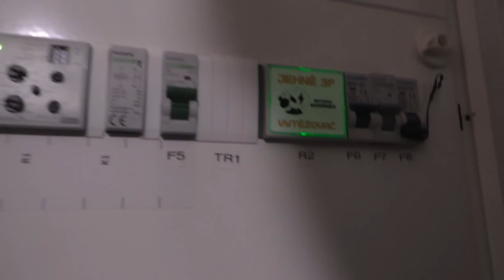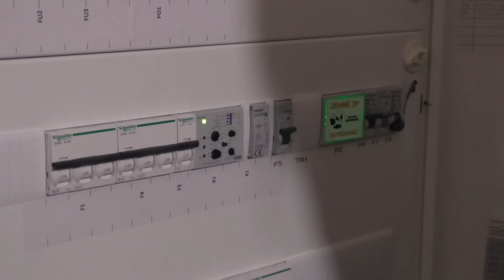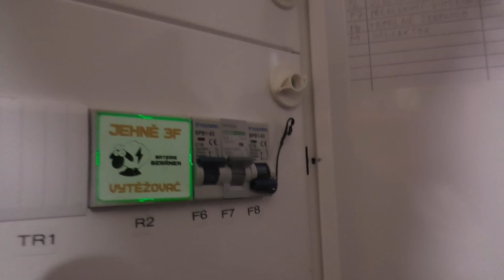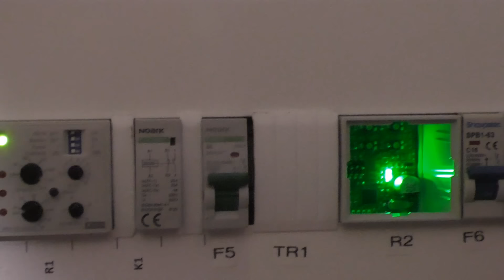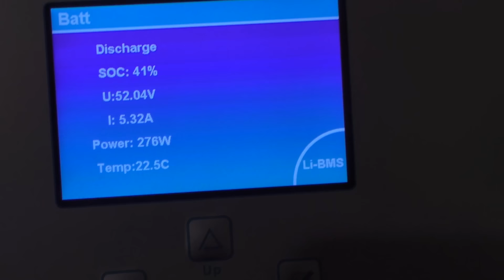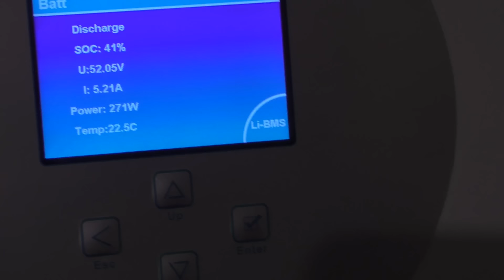Vytěžování FVE a vytěžovače (Jehně, Kybos, Wattrouter...) s Ampérákem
Na trhu je spousta vytěžovačů FVE (Jehně, Kybos, Wattrouter, Greenbono, Solar X box).
A protože pan Ampérák je spoluautor Jehněte, tak to bude hlavě o Jehněti.

Vidlákova kutilská výzva. Pokud máte doma nějaký užitečný stroj vlastní konstrukce (kamna, malotraktor, FVE, perpetuum mobile) a chcete se pochlubit světu, můžeme spolu o tom natočit video...